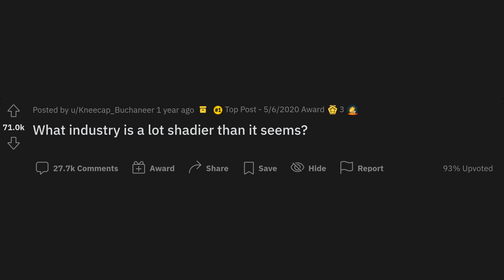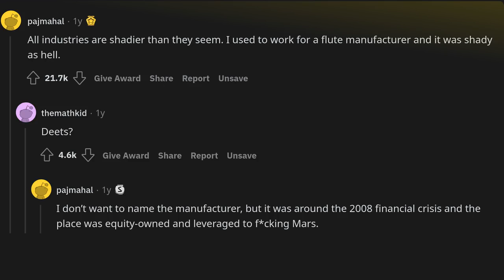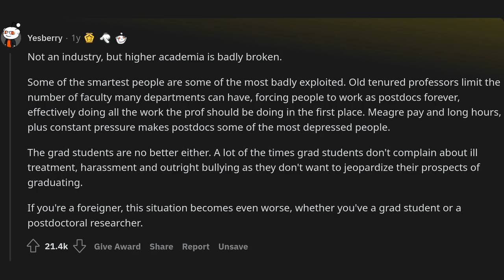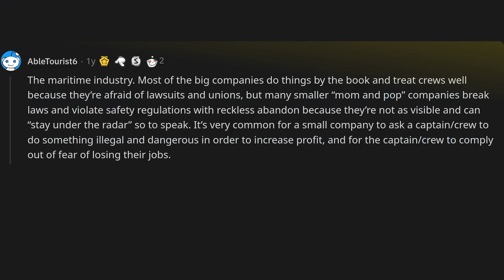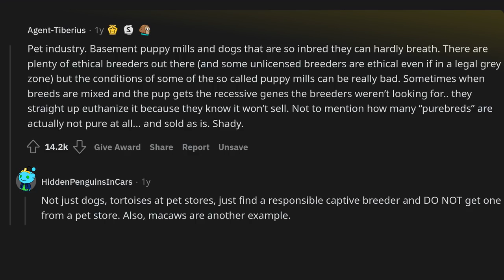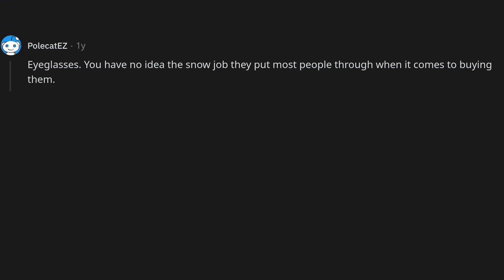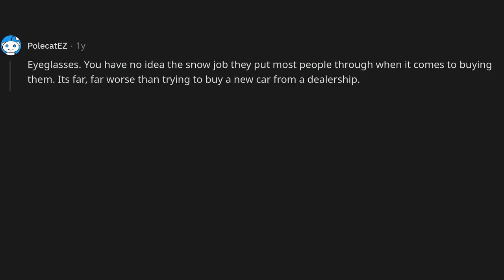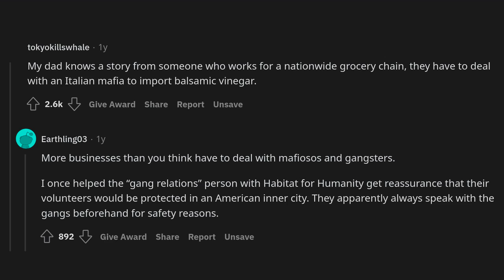What industry is a lot shadier than it seems?